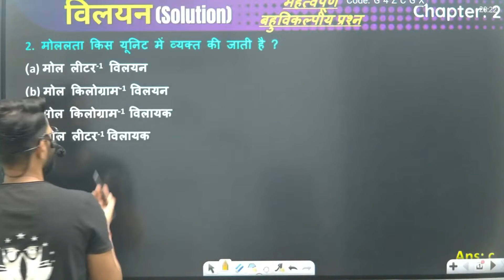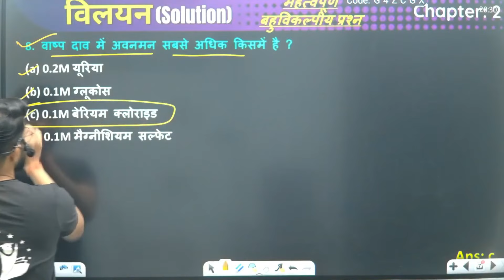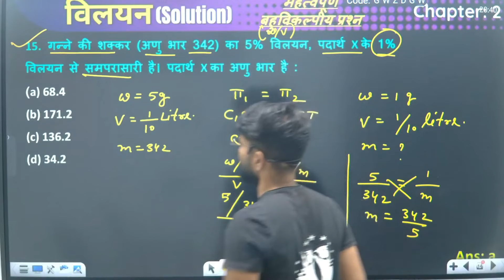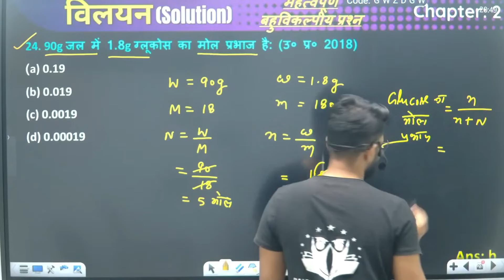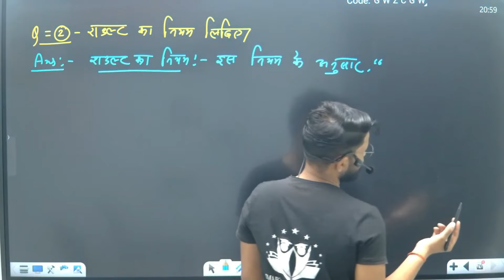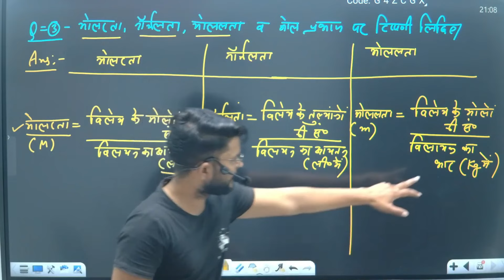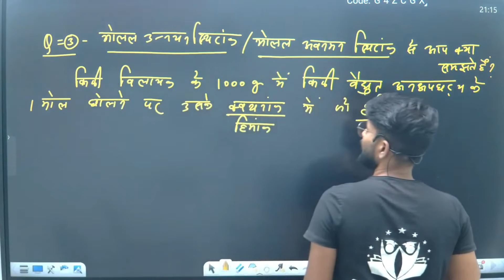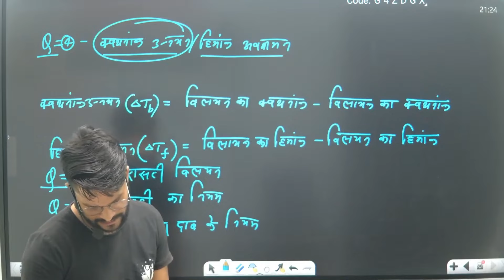विलयन पूरे चैप्टर के महत्वपूर्ण प्रश्न//12th Chemistry chapter 1 important question 2024,/Solution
विलयन पूरे चैप्टर के महत्वपूर्ण प्रश्न//12th Chemistry chapter 1 important question 2024,/Chemistry Solution

12th chemistry very important questions,
most important question class 12 chemistry 2024,
most important questions class 12 chemistry,
most important question 12th class chemistry,
ncert most important questions class 12 chemistry,
class 12 chemistry most important questions in hindi,
class 12 chemistry most important questions in hindi 2024 pdf,
most important questions chemistry class 12 2024,
very important question of chemistry class 12,
ncert important questions class 12 chemistry,
important reaction of chemistry class 12 up board,
chemistry 12th important question 2024,
12th chemistry important question 2024,
up board class 12 chemistry vvi objective question 2024,
class 12 chemistry most important chapter,
class 12 chemistry most important question,
class 12 chemistry most important reactions 2024,
class 12 chemistry most important questions in hindi 2024 up board